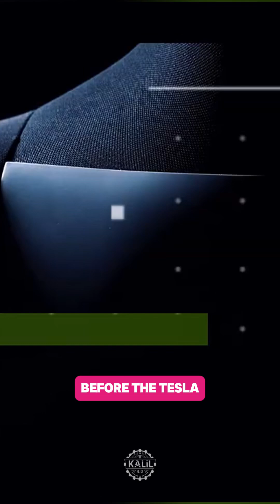Where is Honda’s ASIMO?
Honda’s ASIMO, which stands for Advanced Step in Innovative Mobility, was introduced in 2000.

With the ability to walk, run, climb stairs, and recognize faces and voices, ASIMO was one of the most advanced humanoid robots of its time.

It could move with human-like smoothness, climbing stairs and navigating uneven surfaces autonomously. Its hands performed tasks requiring fine motor control like holding trays, pushing carts, and using sign language. It could recognize the facial features and voices of multiple people at a time. It understood preprogrammed gestures and commands.

Equipped with a range of sensors and AI, ASIMO navigated complex environments and interacted with people in a responsive manner.